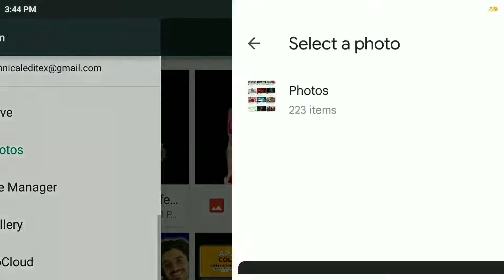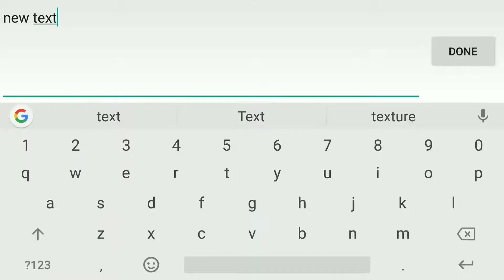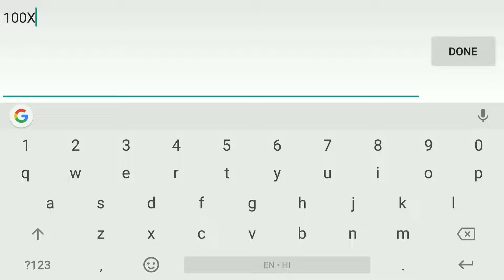@WeMakeCreators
How to make thumbnail like @MahatmajiTechnical
youtube thumbnail kaise banaye
How to make thumbnail @WeMakeCreators

Technical Editex

*(Important)*

Thumbnail we make creators
Thumbnail like we make Creators